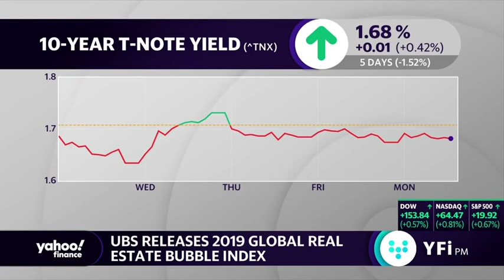Courtney Dominguez appears on Yahoo!Finance